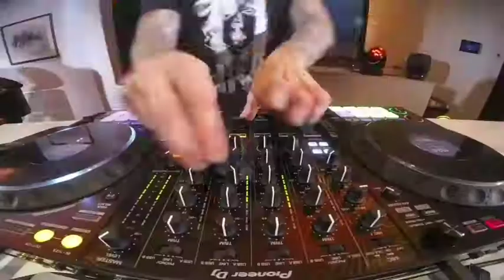Move With The One - Project One.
¡Harders! 🔥

¿Qué les parece éste track? 💣🎧💥

Harders!  🔥

What do you think of this track?  💣🎧💥